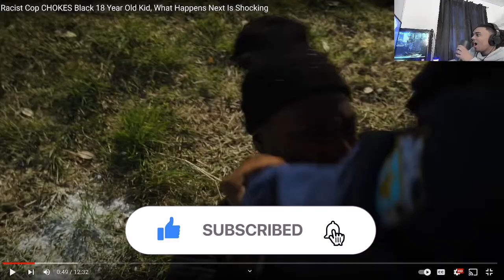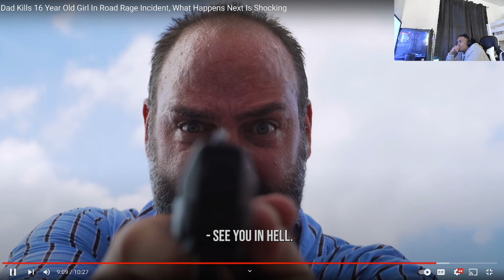Racist cop chokes 18 year old kid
I am the police, Jamal